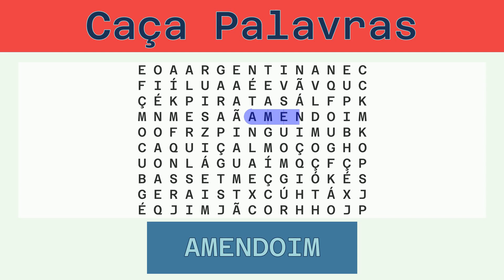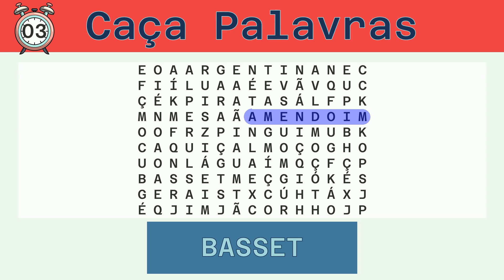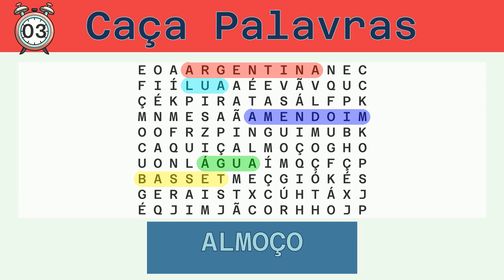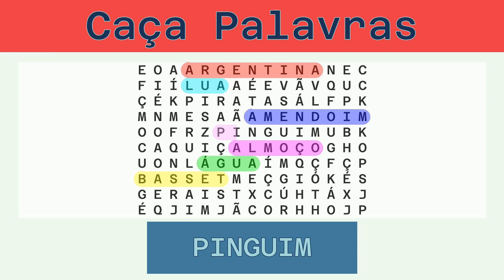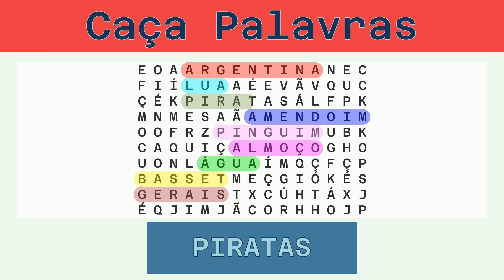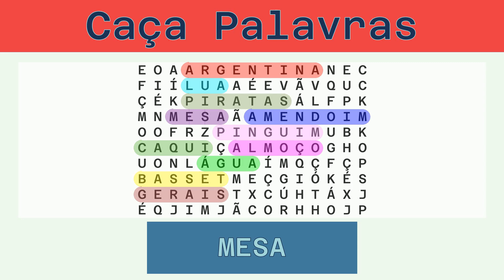Caça Palavras - Desafio do Dia 10/09/2022 - Fácil - Diversos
Palavras a serem buscadas:
AMENDOIM, BASSET, ÁGUA, LUA, ARGENTINA, ALMOÇO, PINGUIM, GERAIS, PIRATAS, CAQUI, MESA,

Solução:
00:30 AMENDOIM
01:07 BASSET
01:42 ÁGUA
02:15 LUA
02:47 ARGENTINA
03:25 ALMOÇO
04:00 PINGUIM
04:36 GERAIS
05:11 PIRATAS
05:47 CAQUI
06:21 MESA